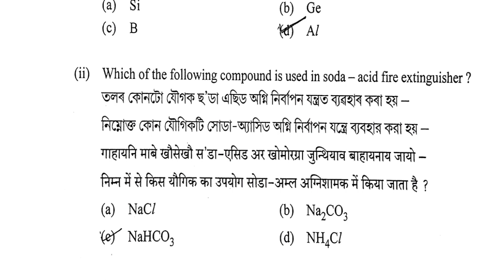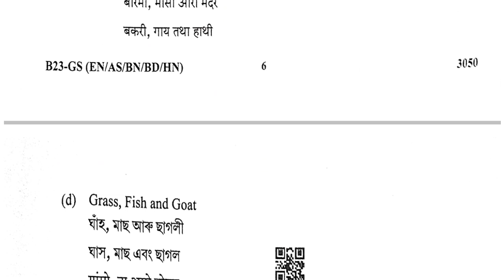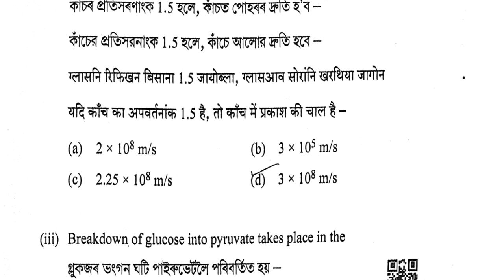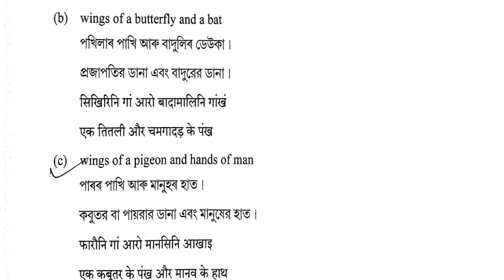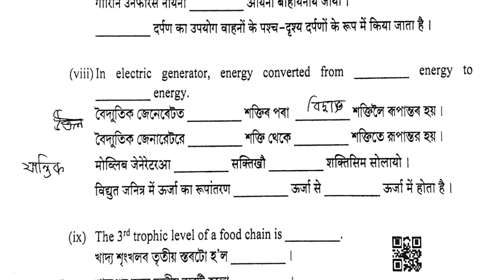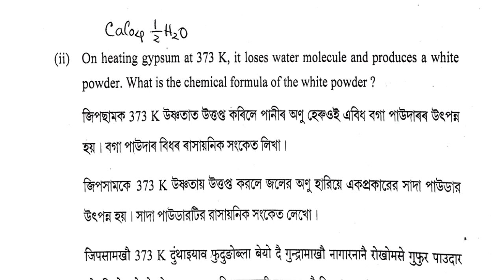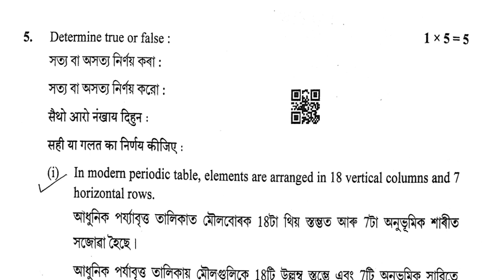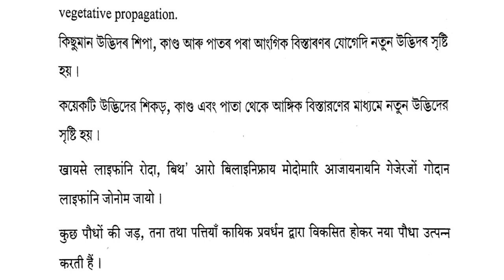Hslc Exam 2023 | Hslc Exam General Science Question Paper 2023 | Solved Mcq And Vsa | Seba Gyan Hive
Gyan Hive YouTube channel presenting here class 10 hslc general science question paper mcq and short  question answer in Assamese for assamese medium students. Dear students in this video I have explained your class 10 Science hslc exam question paper  in assamese language for assamese medium students. This video class is specially designed for class X Assamese Medium students. Hope this Youtube video class will help you.